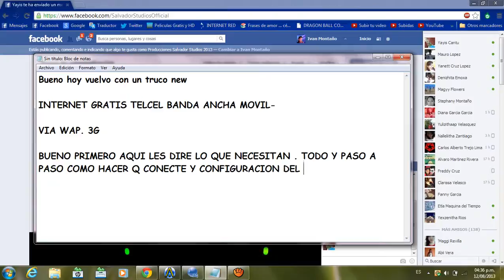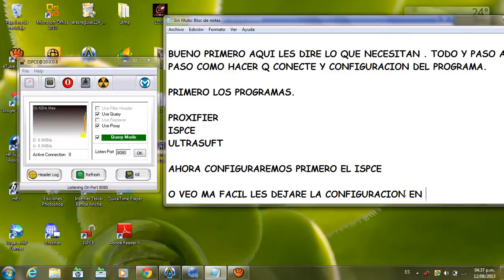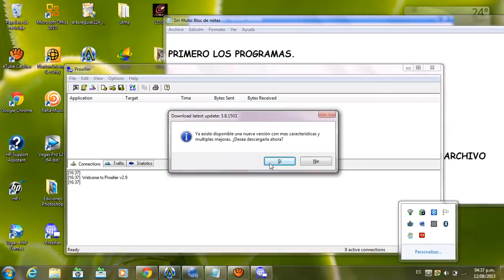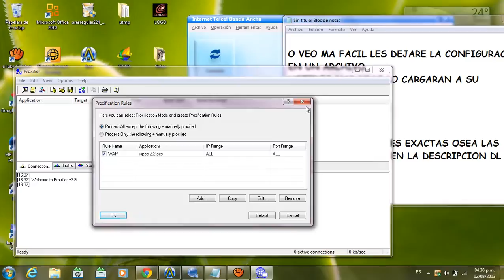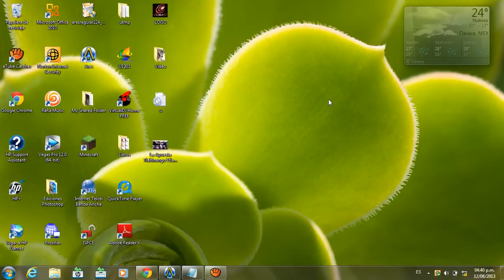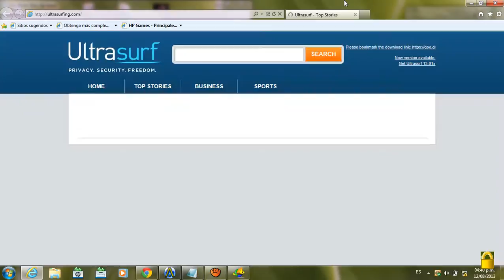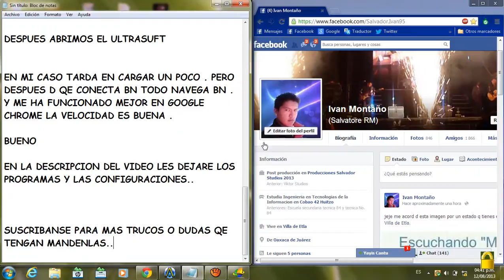Internet Gratis TELCEL banda ancha 2013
Truco de internet gratis banda ancha telcel 2013 agosto 12
proxifier:

solo cuando abran el programa den en load settings en el ispce y en el proxi
y listo